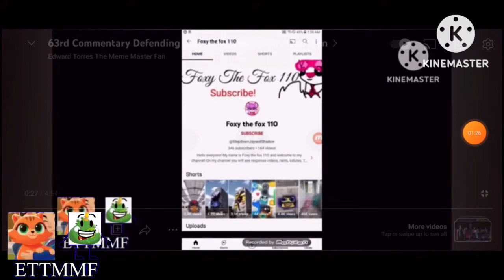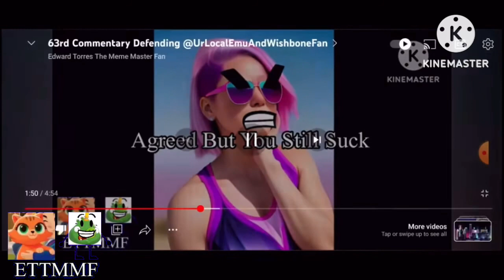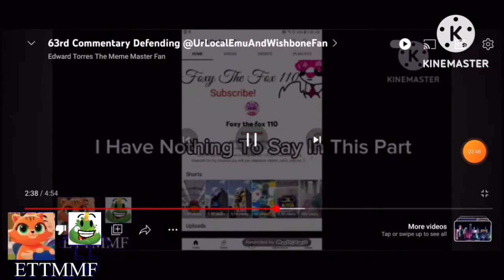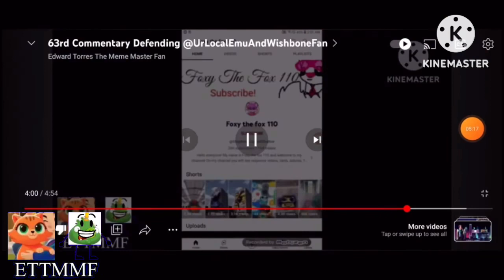89th Commentary On @StepdownLeahandWCSD (Fell Free To Do an Approval)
Credit To @Nickelodeon